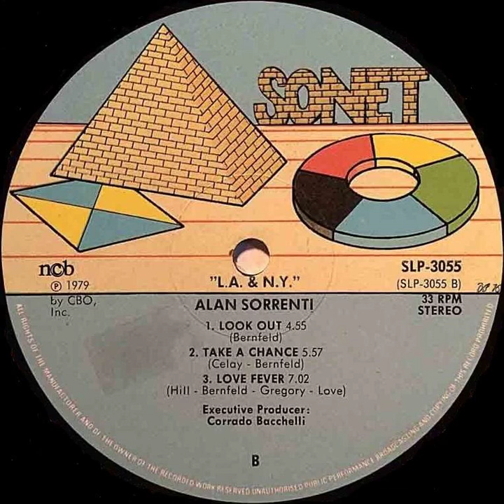Alan Sorrenti - Look Out Backwards